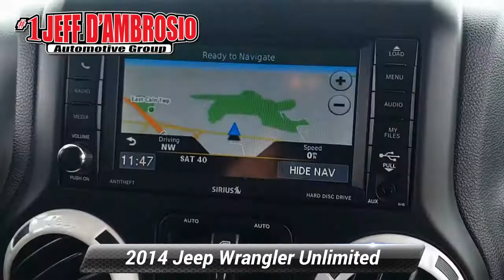Used 2014 Jeep Wrangler Unlimited Polar Edition, Downingtown, PA 211647A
1221 E. Lancaster Ave

Destination Downingtown! Jeff D'Ambrosio the dealership you can trust! Over 38 Acres of New & Pre-Owned Cars, Van, Trucks & SUV's. Guaranteed you will get the lowest Price from us or we will beat it!2014 Jeep Wrangler Unlimited Sahara in Billet Metallic Clearcoat with Black Leather.Powerful 4WD, 1-Year SIRIUSXM Travel Link Service, 40GB Hard Drive w/28GB Available, 4-Wheel Disc Brakes, 6.5" Touch Screen Display, ABS brakes, Air Conditioning, Anti-Spin Differential Rear Axle, Audio Jack Input for Mobile Devices, Black Front Bumper, Black Fuel Filler Door, Black Rear Bumper, Black/Chrome Screws Fuel Filler Door, Body Color 3-Piece Hard Top, Body Color Grille w/Black Accent, Chrome/Leather Wrapped Shift Knob, Connectivity Group, Delete Sunrider Soft Top, Freedom Panel Storage Bag, GPS Navigation, Heated Front Seats, MOPAR Slush Mats, Panic alarm, Polar Edition Badging, Polar Edition Interior Accents, Polar Leather Seats w/Pearl Accent (DISC), Polar Package, Power Bulge Hood, Quick Order Package 24P Polar Edition (DISC), Radio: Uconnect 430N CD/DVD/MP3/HDD/NAV, Rear Window Defroster, Rear Window Wiper/Washer, Remote Start System, Remote USB Port, Rock Rails, Security system, SIRIUSXM Travel Link, Tire Pressure Monitoring Display, Vehicle Information Center, Wheels: 18 X 7.5 Aluminum Polished (DISC). POLAR ED. 4WD 3.6L V6 24V VVT 5-Speed Automatic Odometer is 1071 miles below market average!Come in as a customer, leave as a friend!! Readers Choice Best of Chester County. At Jeff D'Ambrosio our finance department is focused on helping our customers get the right finance program at the most competitive rates.

[RLVID:35712:164c31e93670b14b:09e65eea749ec758:1]